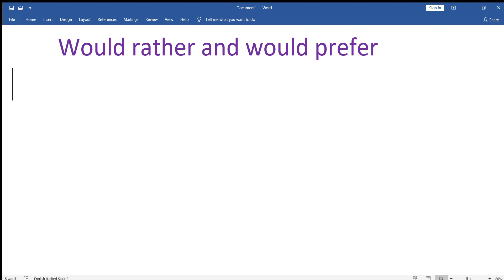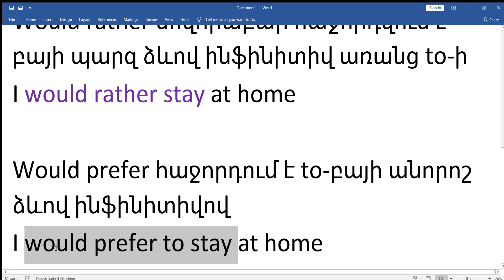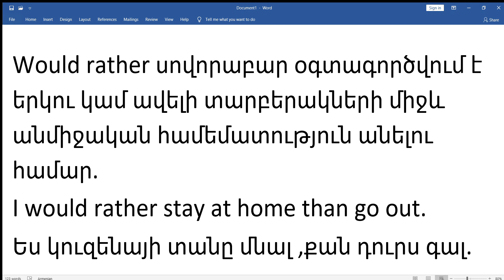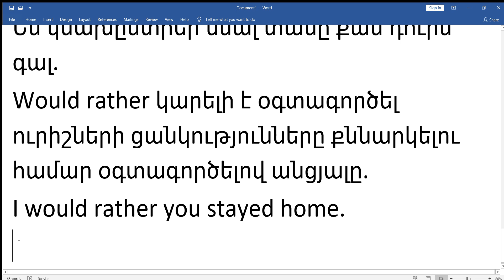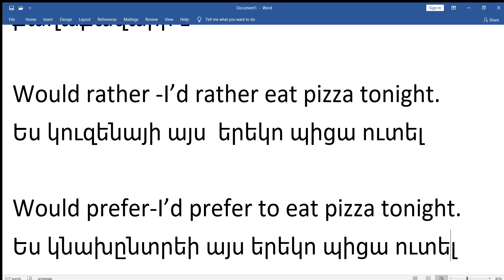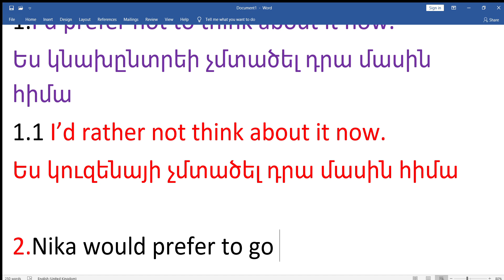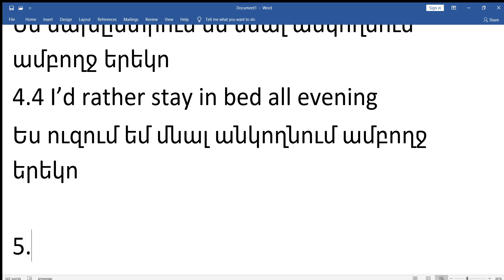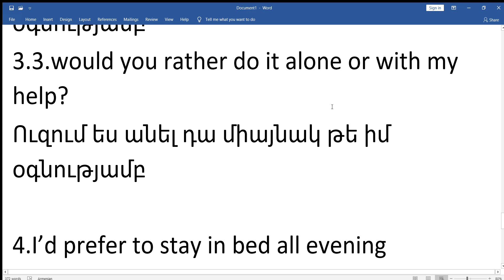WOULD PREFER AND WOULD RATHER ENGLISH GRAMMAR LEARNING ENGLISH